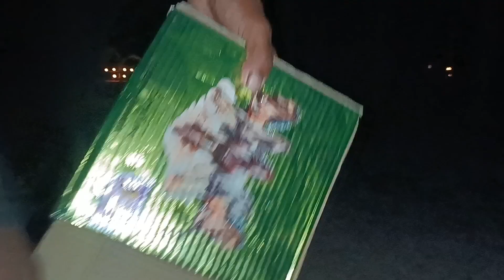1K patakha 💣💣//jis lok 1k patakha Abhi Tak nahin foda vah dekhiae kis tarah hai/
1K patakha 💣💣//jis lok 1k  patakha Abhi Tak nahin foda vah dekhiae kis tarah hai/